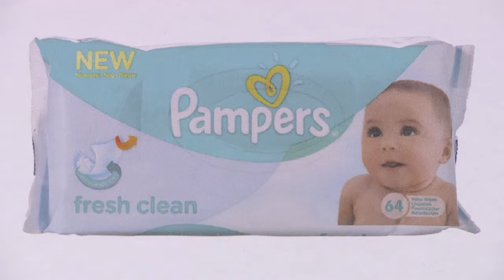Coalmine Winterthur | Paolo Woods & Gabriele Galimberti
Die italienischen Fotografen Paolo Woods und Gabriele Galimberti forschten nach sichtbaren Spuren meist unsichtbarer Offshore-Aktivitäten in globalen Finanzparadiesen. Von luxuriösen Hotelanlagen über Hochsicherheits-Tresorräume bis zu glitzernden Stränden reicht die Dokumentation.